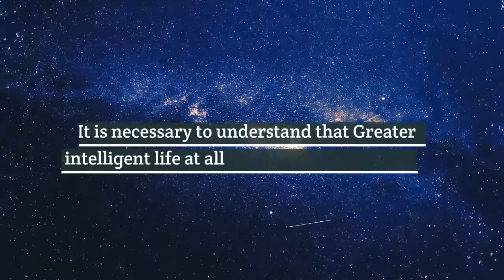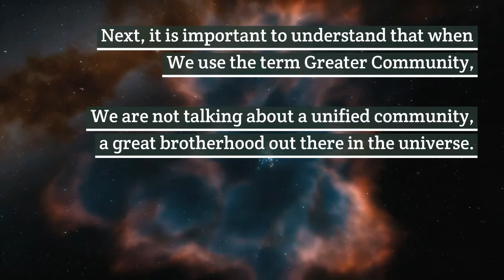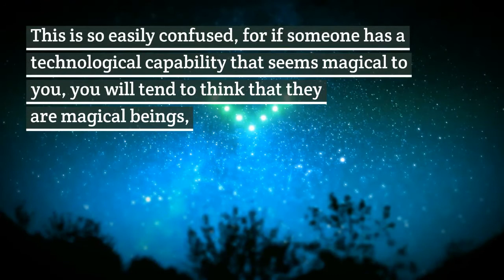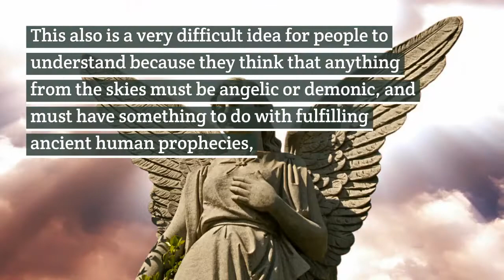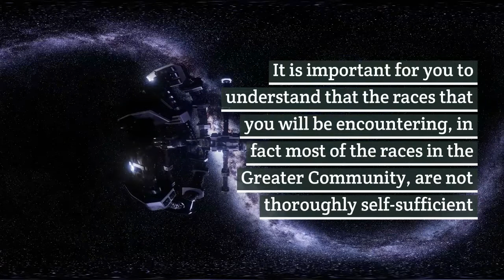UFO Documentary | Crucial Understandings Regarding Extraterrestrial life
What are some of the crucial understandings of alien life that humanity must examine and realise? Is there a great empire or alliance that rules the galaxy? What kind of interactions can we expect from our contact with extraterrestrial races of beings?
Humanity's emergence into this greater arena of life in the universe is now accelerating, It is a critical time in our development, a time where our choices with have far reaching consequences. Will we follow our own true path of evolution or will our destiny as a free and self-determined race be thwarted by self-serving ETs Intervening in our world? The choice is ours, but first we need to see clearly what we are dealing with.

IMPORTANT INFORMATION ABOUT THE ALIEN PRESENCE IN OUR WORLD!

There are several ET groups present on and around our World. All of these groups represent an intervention.. one that is not in the best interest of the human family. This intervention grows stronger every day, and is confident that it will succeed because there is not enough awareness of and/or resistance to it.

Learn more about this ET intervention / invasion and what can be done to empower the human family, so that our World can establish its' freedom and sovereignty within a Greater Community Of Worlds. Visit: